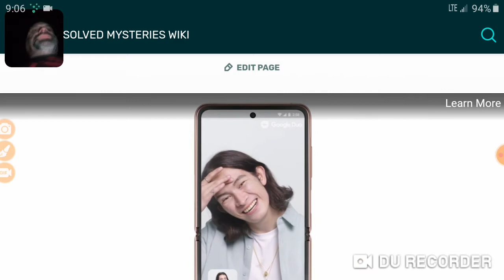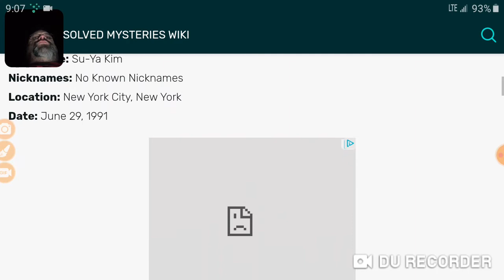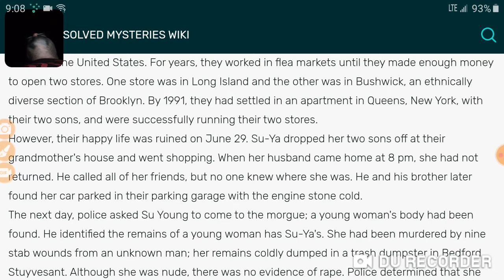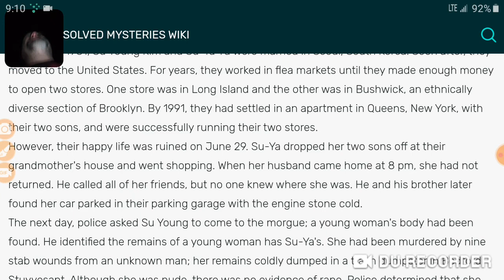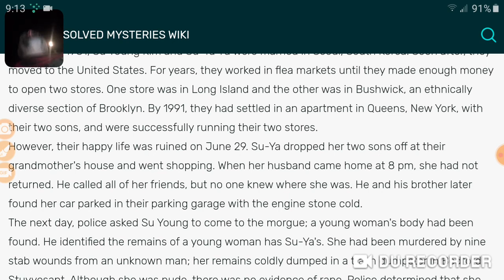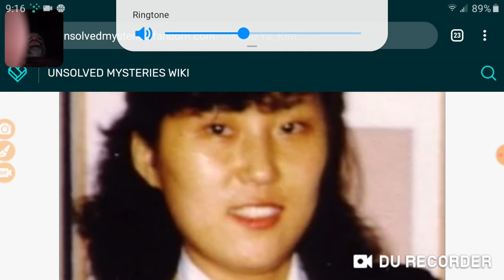Murder of Su Ya Kim